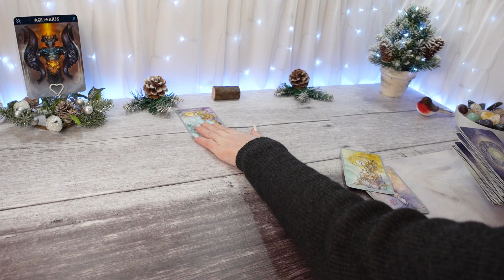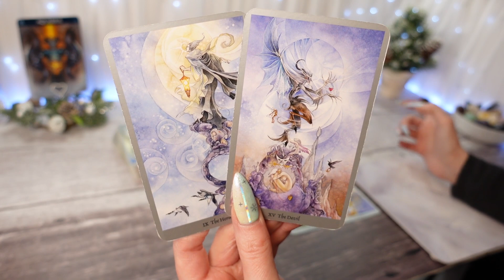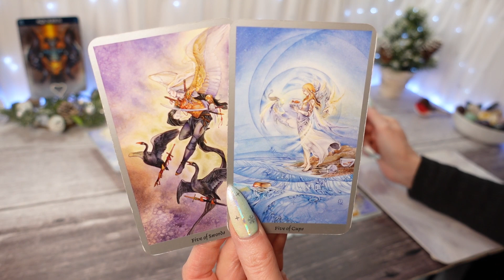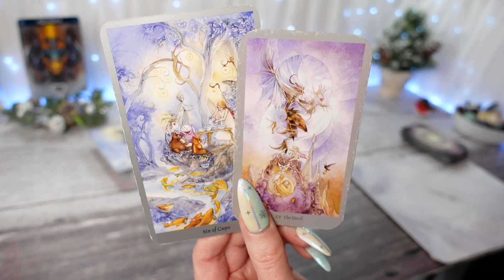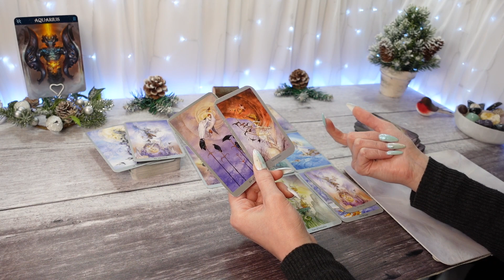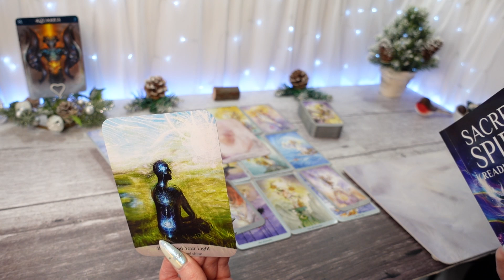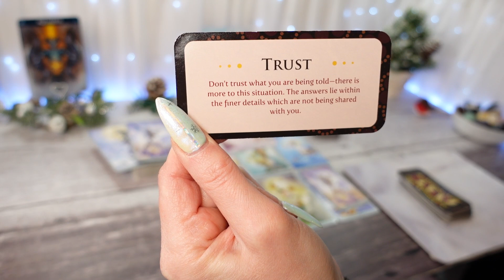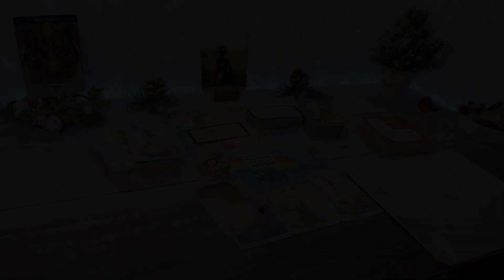AQUARIUS | THEY'RE VERY DESTRUCTIVE AND A LIAR TO THE EXTREME | DECEMBER TAROT READING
This is a General Tarot Reading for the sign Aquarius, December 2021
Aquarius Sun, Moon, Rising & Venus
My videos are recorded in Zodiac order

General Tarot Reading for the sign Aries, Nov 2021

Uploads are usually at around 3pm (GMT) in groups of 3 spread across 4 days
Start every month: GENERAL 💰 Readings for all 12 zodiacs
Mid month: LOVE/ROMANTIC 💖 Focused Readings for all 12 zodiacs
End of every month: TWIN FLAME 🔥 Readings (for the following month ahead)

🎙️SOUND QUALITY
Please check your device for any sound quality issues that might arise. I do use a mic but wearing headphones would improve your overall sound quality. Sound quality differs across devices
I am not responsible for loud adverts, this is a well known problem with YouTube (and media in general, adverts are just getting louder!)